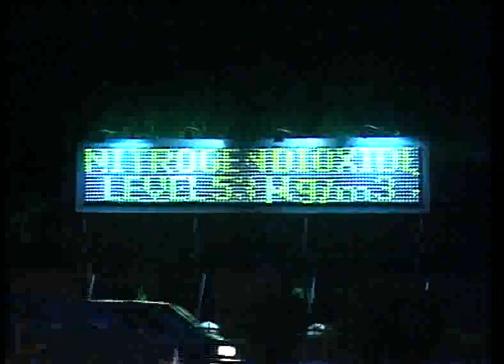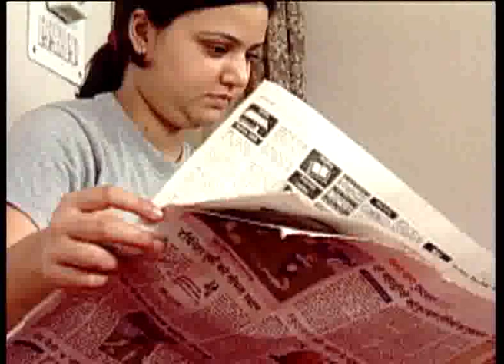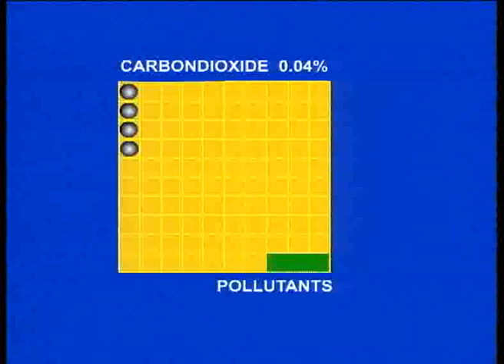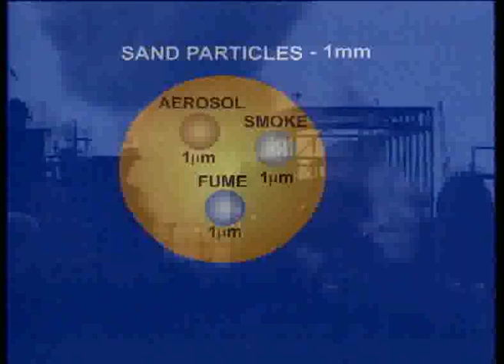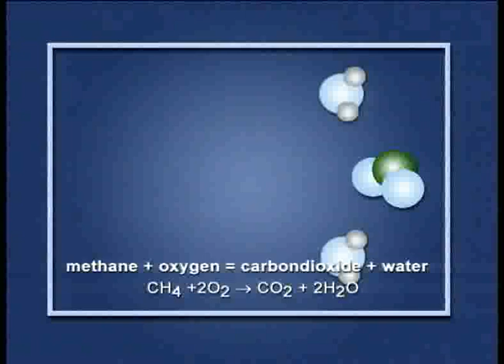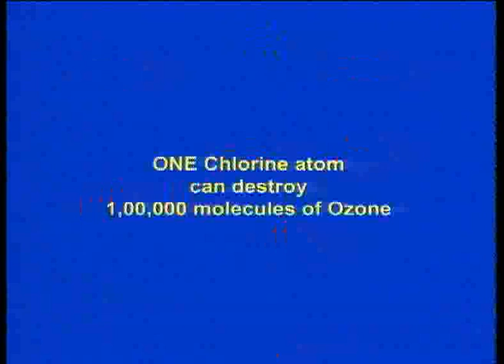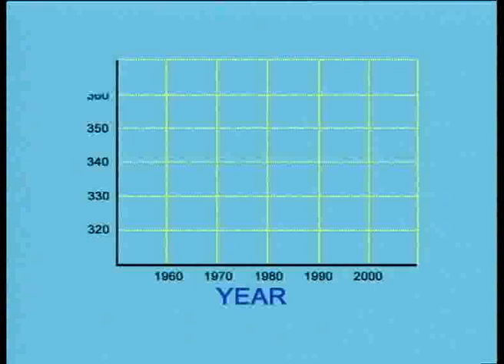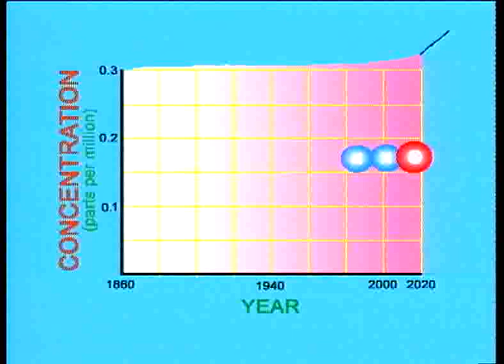Class 10 Science: Chp 15: Air Pollution 01